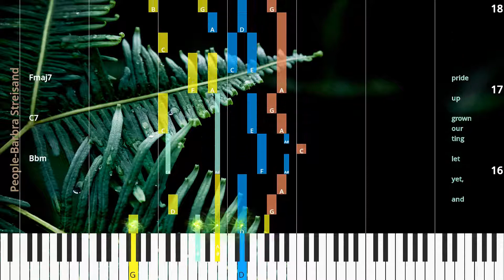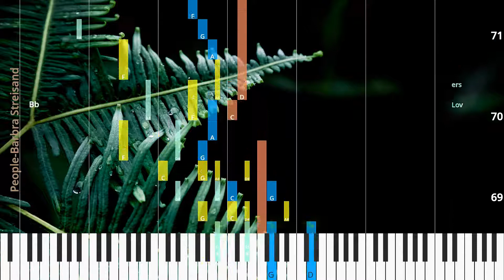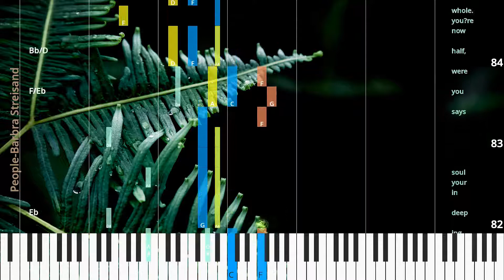🎹Chord & Lyrics, People, Barbra Streisand, Synthesia Piano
♫ Synthesia Piano Tutorial, Chord & Lyrics: People, Barbra Streisand

* Lyrics
Peo ple,
peo ple who need peo ple are the luck i est peo ple in the world.
We’re chil dren need ing oth er chil dren,
and yet,
let ting our grown up pride hide all the need in side,
act ing more like chil dren than chil dren.
Lov ers are ver y spe cial peo ple,
they’re the luck i est peo ple in the world.
With one per son,
one ver y spe cial per son,
a feel ing deep in your soul says you were half,
now you’re whole.
No more hun ger and thirst,
but first,
be a per son who needs peo ple.
Peo ple,
and yet,
now you’re whole.

* Chords
Bb
F7
Bb
Cm7/F
Bbmaj7
D7sus4
Gm
Bbm
C7
Fmaj7
G
Bbm6
Bbdim7
F/A
Abdim7
Gm7
C7
E/F
F7
Bb
F7
Bb
Cm7/F
Bbmaj7
Fm7
Bb9
Eb
Ebm
Bb/D
Fm7/Bb
Eb
F/Eb
Bb/D
Bb6/D
Gm7
Cm7
F7
Bb
Bb13
Eb
Ebm/Gb
Bb/F
Eb/F
Bb
Bb
F7
Bb
Cm7/F
Bbmaj7
D7sus4
Gm
Bbm
C7
Fmaj7
G
Bbm6
Bbdim7
F/A
Abdim7
Gm7
C7
E/F
F7
Bb
F7
Bb
Cm7/F
Bbmaj7
Fm7
Bb9
Eb
Ebm
Bb/D
Fm7/Bb
Eb
F/Eb
Bb/D
Bb6/D
Gm7
Cm7
F7
Bb
Bb13
Eb
Ebm/Gb
Bb/F
Eb/F
Bb

♫ Barbra Streisand Piano Tutorial
♫ Barbra Streisand Chord
♫ Barbra Streisand Lyrics
♫ Barbra Streisand Subtitle
♫ How to play People
♫ People Piano Chords
♫ People Piano Easy
♫ People Piano Difficult
♫ People Piano Cover
♫ People Piano Remix
♫ People Piano Tutorial
♫ People Notes
♫ People Piano Tiles
♫ People Easy Slow
♫ People Academy Piano